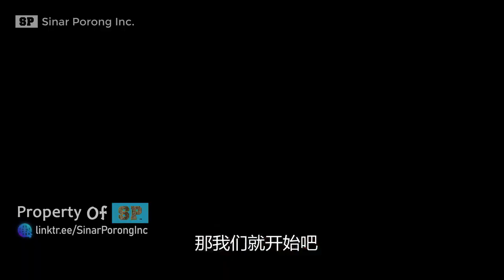(超级飞侠 看中国) Super Wings: This is China | HD Subtitle Indonesia | Kompilasi Episode 1 - 12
You are watching Super Wings: Looks at China, Compilation Episode 1 - 12. This video is creative commons lisensed and free to use by everyone.